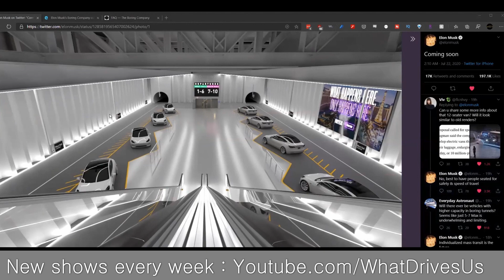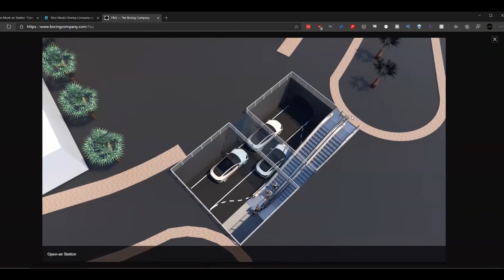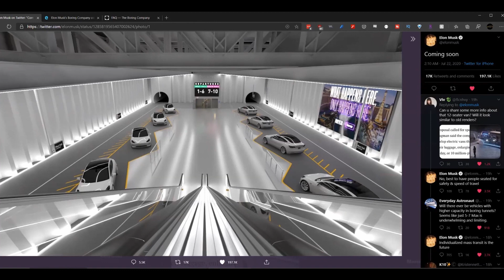WDU 376.3 - Boring Company Las Vegas Terminal Renderings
Elon Musk shared some renderings of the anticipated Las Vegas Boring Company tunnel system.  We enjoy a lively debate over the feasibility of the system and ponder why Vegas doesn't just use a tried-and-proven subway system.